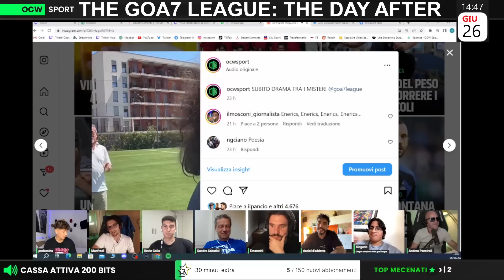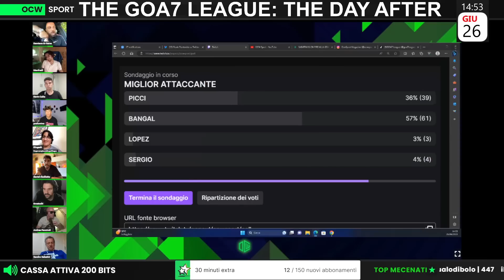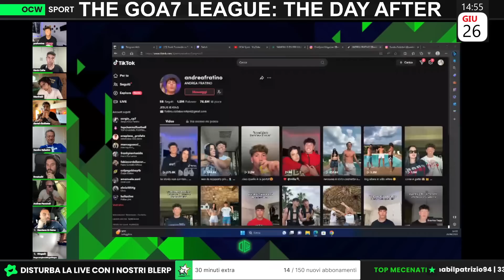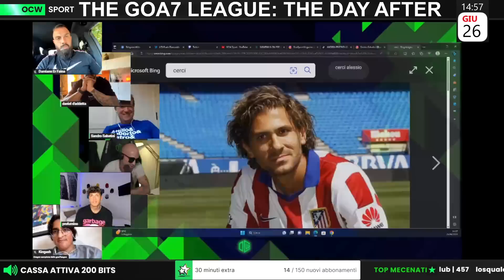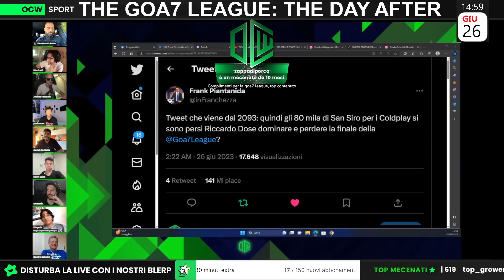The Day After GOA7: LIVELLO ALTISSIMO di INTRATTENIMENTO E CALCIO